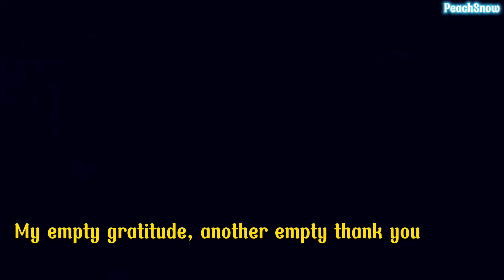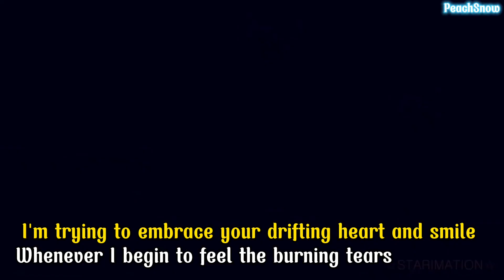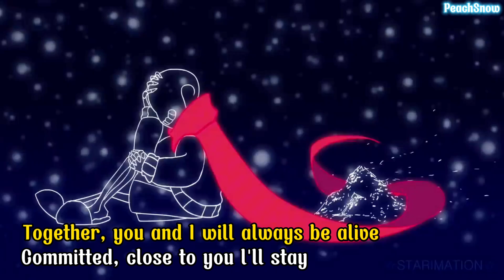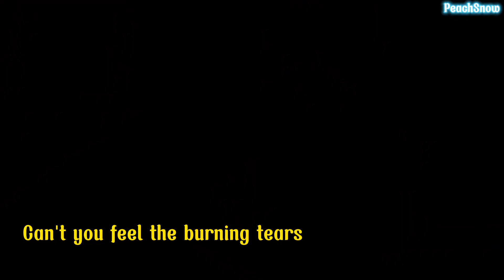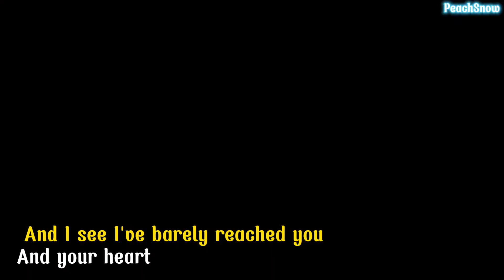☆CLOSE TO YOU☆( Karaoke off vocal) from Starimation(Undertale)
Source:
2. Undertale: Toby fox
3. Music/lyrics: Niki
Close To You
Undertale

The flowers of the new and laughter of the past
They're beautiful like you, beauty unsurpassed
Gone with a whisper, you fall asleep like death
Breaking through the earth, your smile shines again

My empty gratitude, another empty thank you
I finally learnt regret from words I've always said
Never meant to speak to hurt, yet it hurt to put in words
Goodbye wherever you are, goodbye unbroken heart

In truth I want to feel, the truth I want to see
I'm trying to embrace your drifting heart and smile

Whenever I begin to feel the burning tears overflowing from my eyes
I keep on looking forward at you, hoping that your light will never pass me by
I wonder what the stars that sparkle in your eyes are hiding from my mind
Hiding from my open heart and from your hoping heart

Together, you and I will always be alive, connected, close to you I'll stay
As long as I can hold your hand again and again, forever, I will find my way
You may never answer back my call, but you smile back at me with grace
And everything remains the same, this pain I'll soon awake from

What I see will melt all away
With my tears

A shape of broken line will never be the same
It'll never find new life as a body of remains
A soul without a form, endlessly it'll chase
But will my broken heart find another place?

In truth I want to feel, the truth I'll never see
I'm trying to erase how far we've walked in miles

Whenever I begin to feel the burning tears as I look up at the sky
I keep on looking forward at it hoping that I'll find you soon enough in time
I wonder if the stars that sparkle in my eyes will eventually subside
Hiding from my endless heartbeat, from my endless heartbeat

Together, you and I will always be alive, committed, close to you I'll stay
As long as I can hold your hand again and again, then maybe I will find a way
I can never travel back in time, but they smile back at me, those days

With my tears

Replaying time again, replaying time again
Repeating time again, repeating time again
Reflected in my heart, reflected in my heart
Your never ending laughter
Papyrus
(Whenever I begin to feel the burning tears)

Can't you feel the burning tears overflowing from my eyes?
I keep on looking forward at you hoping that in time your light will pass me by
Now I know the stars that sparkle in your eyes are guiding me to light
Guiding to my open heart and to your open heart

This time will never hold my tears or hold my feelings down they pour like silent rain
All the colors forming back the life I knew when all remained the same
Somehow in a finite time, this time I'll find my way out

And I see I've barely reached you
And your heart.